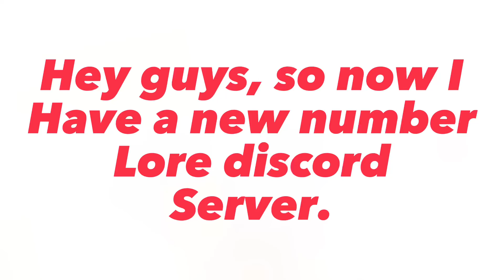Announcement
Your mom lol